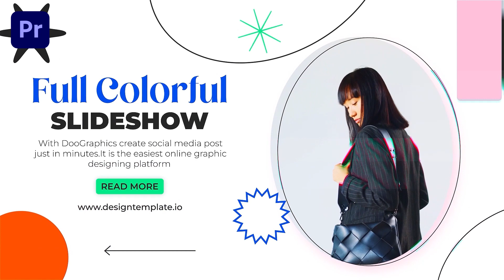Colorful Slideshow Premiere Pro Templates | Trendy Graphic Designs For your Next Project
🔴🔵Colorful Slideshow Premiere Pro Templates🔵🔴